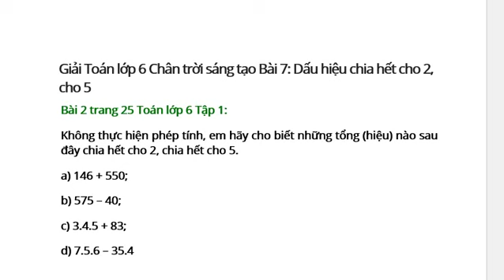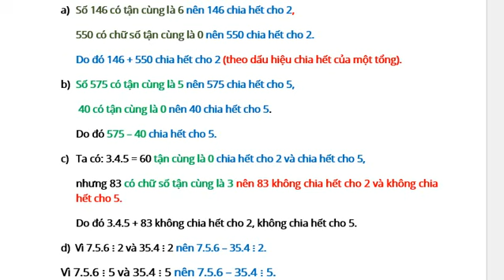Bài 2 trang 25 Toán 6 Tập 1 Chân trời sáng tạo Không thực hiện phép tính, em hãy cho biết những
0,005🤝🙏 🙏🏻
0:00
Giải Toán lớp 6 Chân trời sáng tạo Bài 7: Dấu hiệu chia hết cho 2, cho 5
0:26
Bài 2 trang 25 Toán lớp 6 Tập 1: Không thực hiện phép tính, em hãy cho biết những tổng (hiệu) nào sau đây chia hết cho 2, chia hết cho 5.
1:19
Lời giải: a) Số 146 có tận cùng là 6 nên 146 chia hết cho 2,
550 có chữ số tận cùng là 0 nên 550 chia hết cho 2.
 Do đó 146 + 550 chia hết cho 2 (theo dấu hiệu chia hết của một tổng).
1:57
b) Số 575 có tận cùng là 5 nên 575 chia hết cho 5,
40 có tận cùng là 0 nên 40 chia hết cho 5.
 Do đó 575 – 40 chia hết cho 5.
2:22
c)Ta có: 3.4.5 = 3.2.2.5 chia hết cho 2
và chia hết cho 5,
83 có chữ số tận cùng là 3 nên 83 không chia hết cho 2 và không chia hết cho 5.
 Do đó 3.4.5 + 83 không chia hết cho 2, không chia hết cho 5.
3:03
d) Vì 7.5.6 ⋮ 2 và 35.4 ⋮ 2 nên 7.5.6 – 35.4 ⋮ 2.
Vì 7.5.6 ⋮ 5 và 35.4 ⋮ 5 nên 7.5.6 – 35.4 ⋮ 5.
 Do đó 7.5.6 – 35.4 chia hết cho 2 và chia hết cho 5.